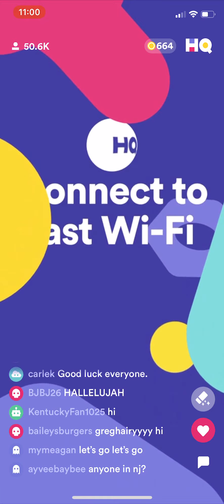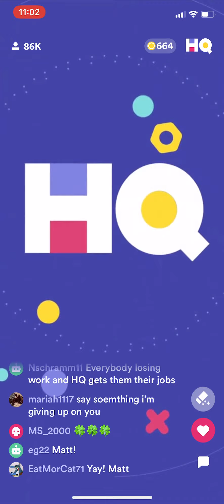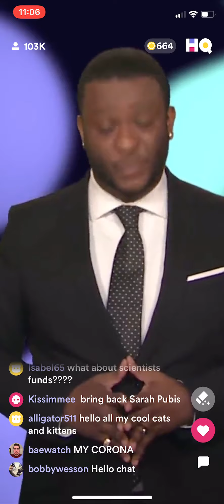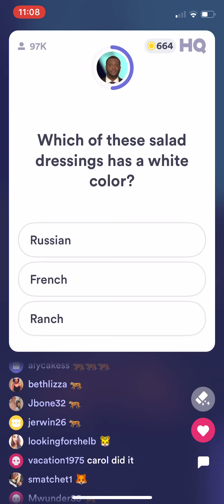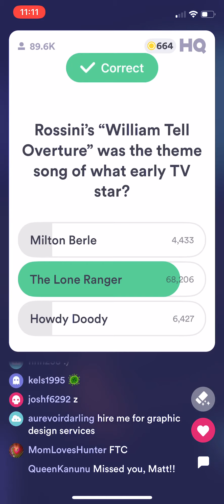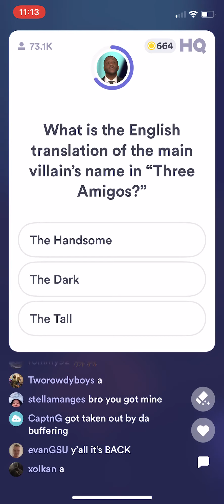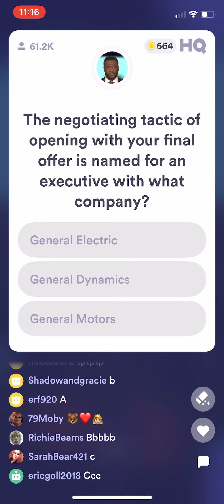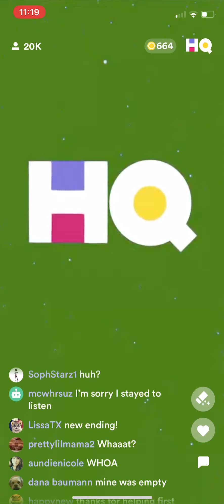Remix outro on HQ Trivia (Classic (12Q) • $2.5K prize $2.5K donation/~$1.18) Mon 30 Mar 2020 9p ET